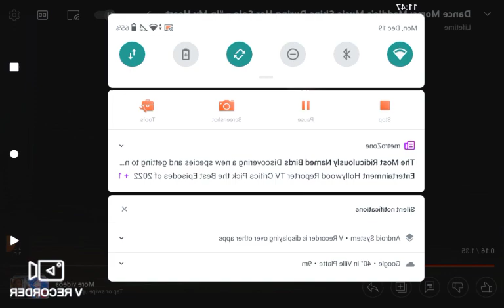In my heart*custom full* surprise for all y'all subs ❤️